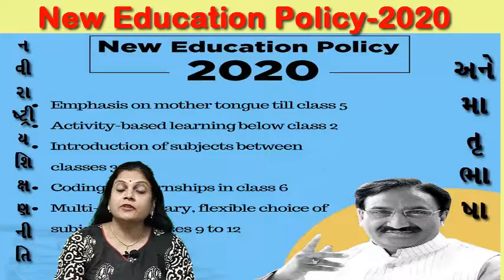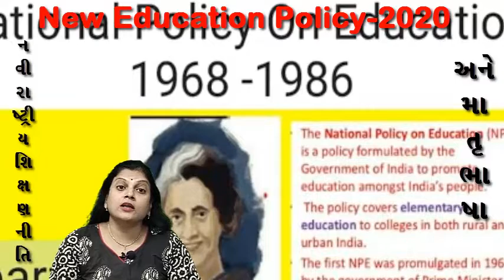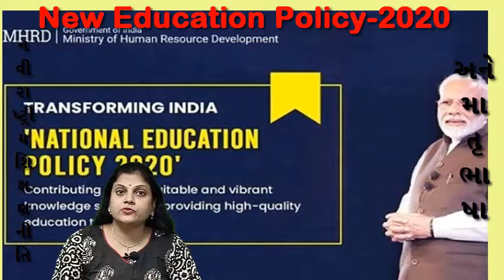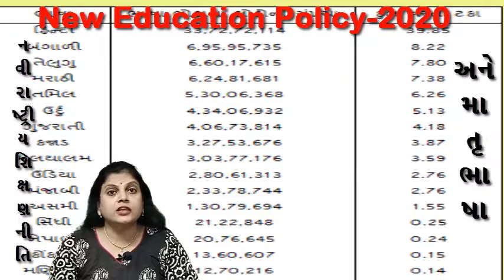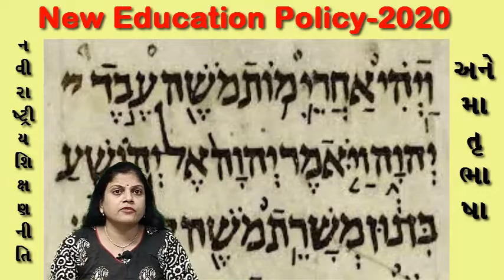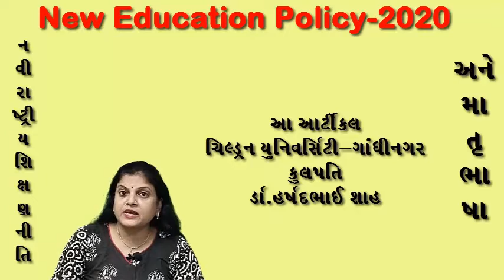National_Education_Policy&Mother_Tongue નવી_રાષ્ટ્રીય_શિક્ષણનીતિ_અને_માતૃભાષા પ્રસ્તુત: JAYSHREE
પ્રસ્તુત:
JAYSHREE mansukh Vekaria